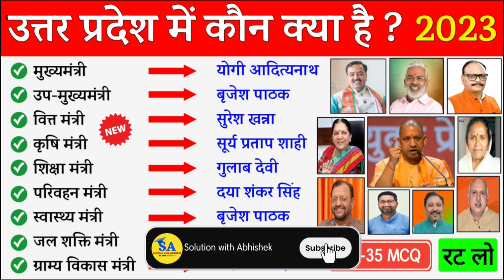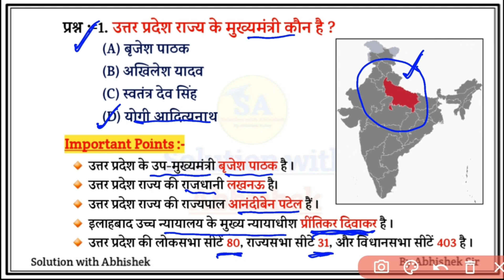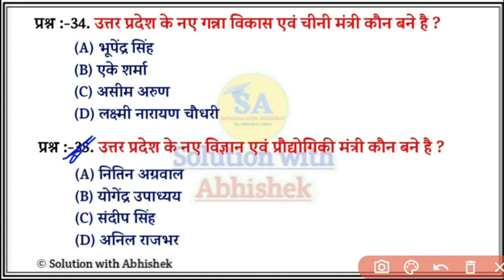उत्तर प्रदेश में वर्तमान में कौन क्या है 2023 | up me kaun kya hai | up cabinet Current affairs 2023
उत्तर प्रदेश में वर्तमान मे कौन क्या है 2023 | up me kaun kya hai | up cabinet | Current affairs 2023 | उत्तर प्रदेश में कौन क्या है सितंबर 2023

1. vartaman mein kaun kya hai 2023 trick
2. vartaman mein kaun kya hai september 2023
3. vartaman mein kaun kya hai 2023 gk
4. vartaman mein kaun kya hai 2023 ka
5. vartaman mein kaun kya hai september 2023
6. vartman mein kaun kya hai 2023 current
affairs
7. वर्तमान में कोन क्या है सितंबर 2023
8. वर्तमान में कौन क्या है 2023
9 . वर्तमान में कौन क्या है 2023 pdf
10. वर्तमान में कौन क्या है 2023 सितंबर
11. वर्तमान में कौन क्या है सितंबर 2023
12. वर्तमान में कौन क्या है september 2023
13. भारत के वर्तमान में कौन क्या है 2023
14. vartman mein kaun kya hai 2023
vartman me kaun kya hae 2023 new list
wartman me kaun kya he 2023
vartman me kon kya hai 2023
vartman me kaun kya hai 2023 gk
vartaman mein kaun kya hai 2023 trick
उत्तर प्रदेश मंत्रीमंडल 2023
Uttar Pradesh Mantrimandal 2023
Up new Cabinet mantri list 2023
solutionwithabhishek